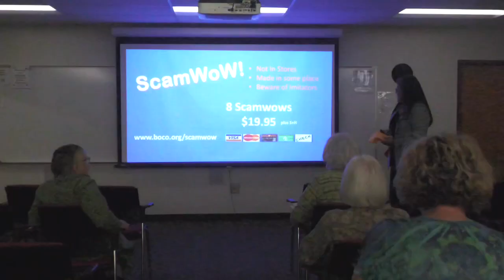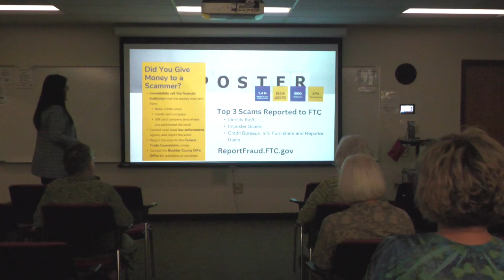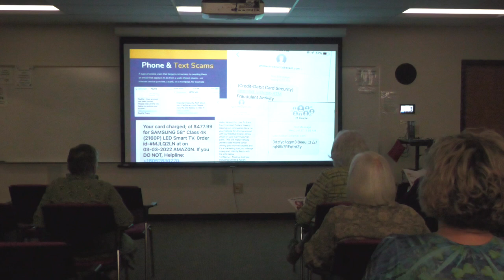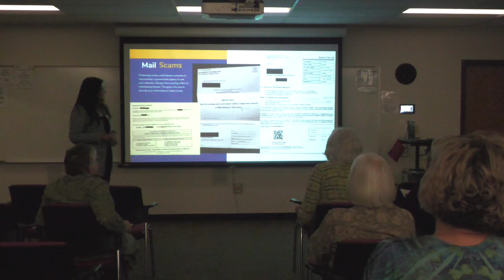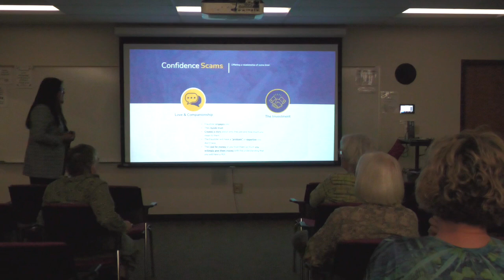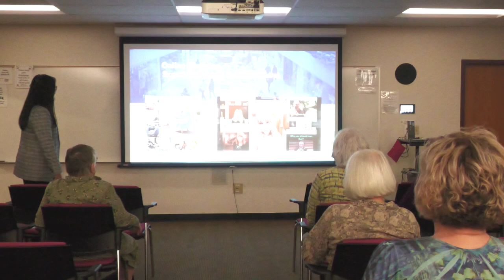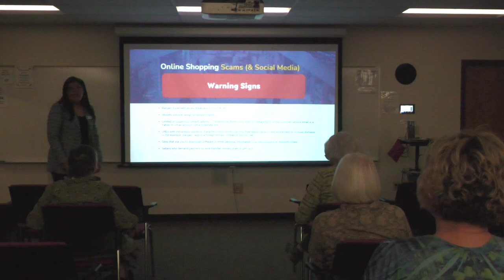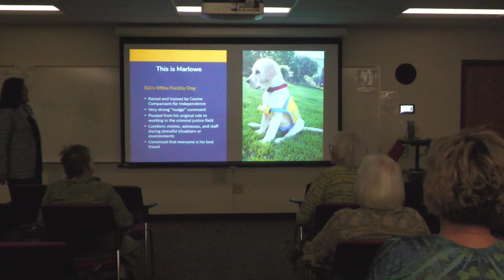Senior Law Day - How to Protect Yourself from Scams & Fraud